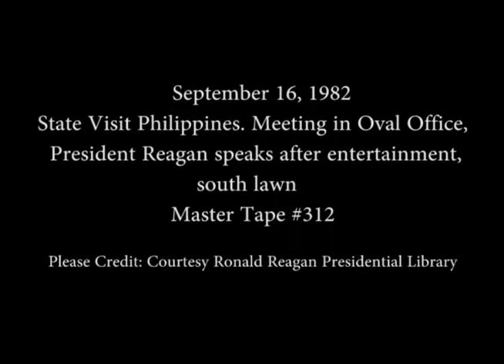State Visit Philippines. Meeting with President Marcos on September 16, 1982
Full Title: State Visit Philippines, President Reagan and President Marcos Meeting in the Oval Office, Night shots of Lincoln Memorial, Washington Monument, outside White House, Cuts of Entertainment by 5th Dimension then President Reagan's Remarks on the South Lawn (at Night) on September 16, 1982

Transcript: N/A

Production Date: 9/16/1982

Access Restriction(s):Unrestricted
Use Restriction(s):Unrestricted